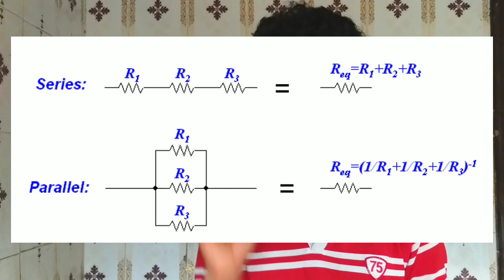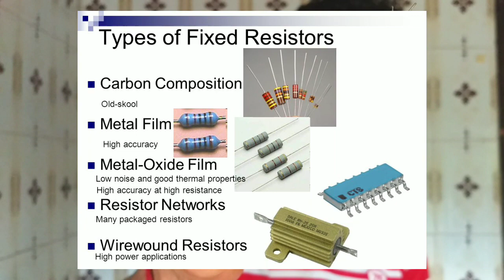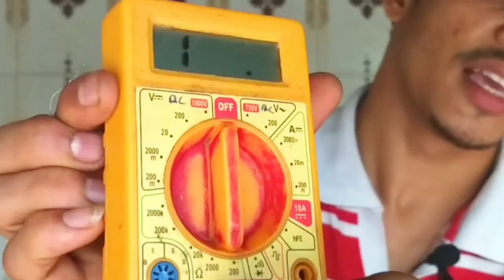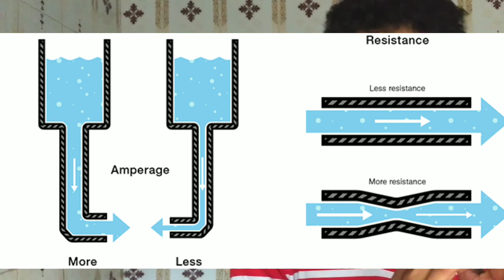Basic Electronics: 5 What is Resistor,How it work and its Testing in ||Kannada.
Hi guys in this video i will discuss about basic electronics component Resistor and tell you guys how it work and its checking etc..hope you like this
Apps:

ಕನ್ನಡದಲ್ಲಿ ಒಂದು ಸಣ್ಣ ಪ್ರಯತ್ನ...ಇಷ್ಟ ಆದ್ರೆ ಸಪ್ಪೋರ್ಟ್ ಮಾಡಿ..♥️👍🙏

ನಿಮ್ಮ ಯಾವುದೇ ಪ್ರಶ್ನೆಗಳಿದ್ದರೆ , ಸಲಹೆಗಳಿದ್ದರೆ ಕೆಳಗೆ ಕಾಮೆಂಟ್ ಮಾಡಿ...